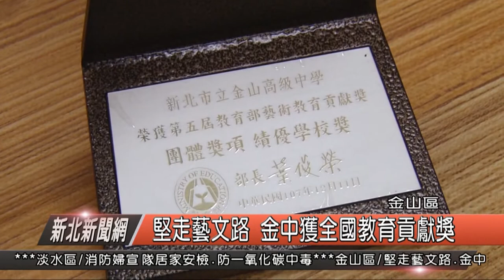堅走藝文路 金中獲全國教育貢獻獎